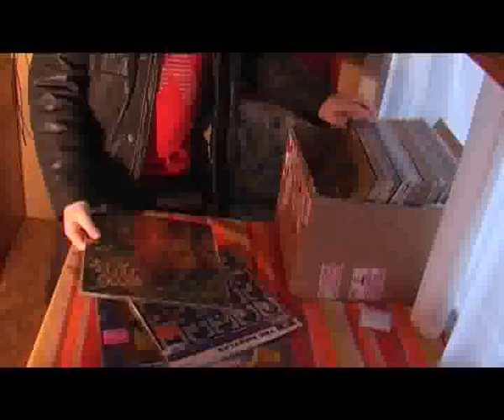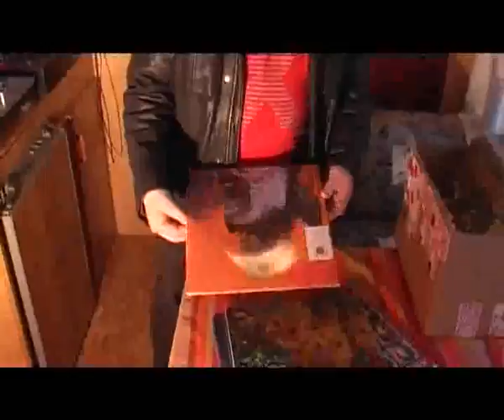Sport'n'Roll - terza puntata.mp4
Sport'n'Roll - terza puntata
il magazine di FvgSport channel dedicato allo sport e alla musica
A cura di Giovanni Pigani, Black Stuff

Ospiti: "i partecipanti del VII Guitar contest"

Interventi a cura di: Federica Russo